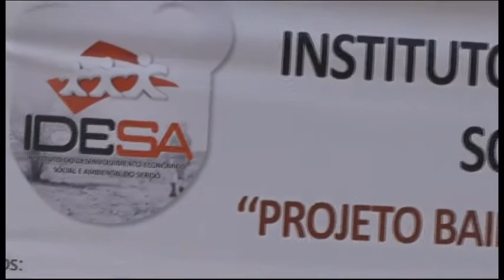IDESA BAIRRO ITANS